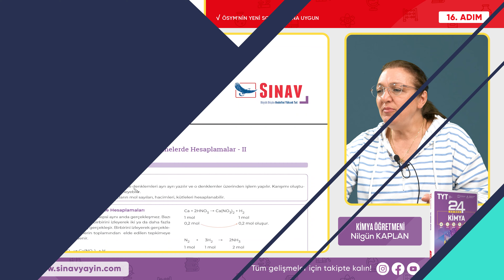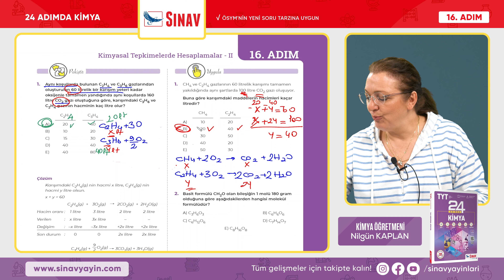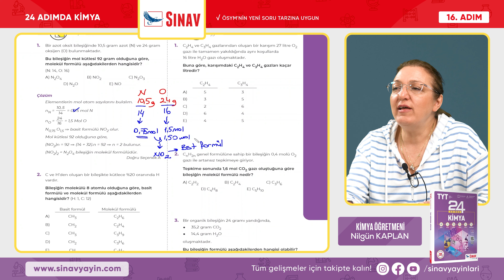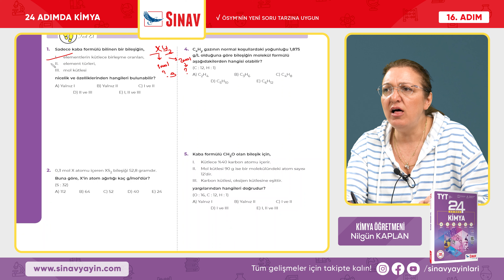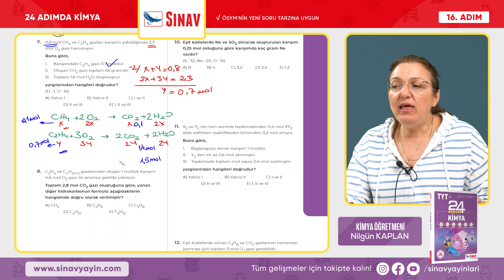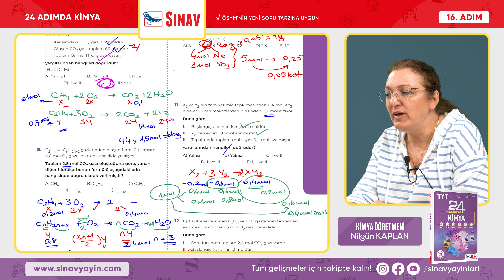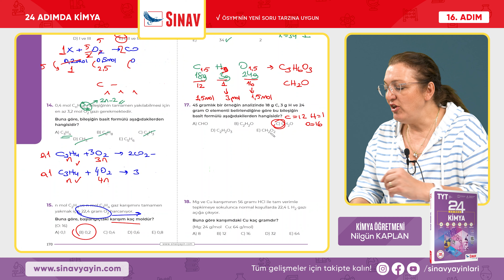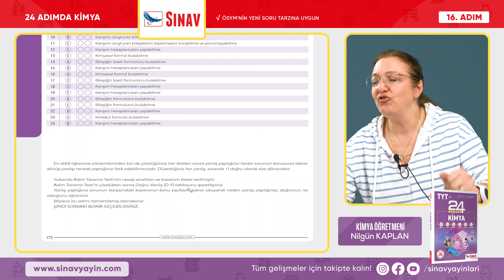Kimyasal Tepkimelerde Hesaplamalar-2 I TYT Kimya I 16. Adım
Sınav Yayınları 24 Adımda TYT Kimya 16. Adım "KİMYASAL TEPKİMELERDE HESAPLAMALAR-2"

00:00 Intro
01:00 ÖĞREN - KİMYASAL TEPKİMELERDE HESAPLAMALAR - II
04:41 İNCELE
07:28 PEKİŞTİR
10:21 UYGULA

15:50 ÖĞREN - KİMYASAL TEPKİMELERDE HESAPLAMALAR-II - Kimyasal Formül Bulma Hesaplamaları
20:13 İNCELE
22:08 PEKİŞTİR
25:46 UYGULA

34:47 TEST ET